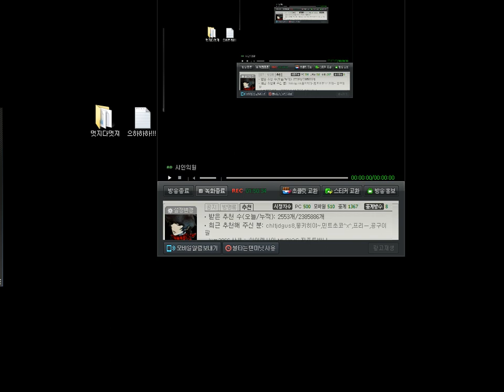머독의 심시티5 첫날 2013년 12월 4일 [2]